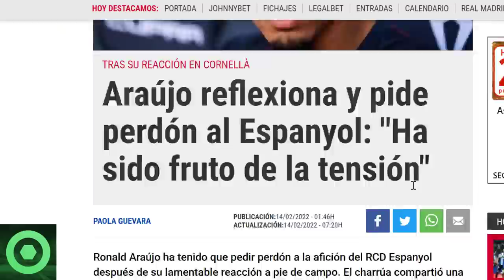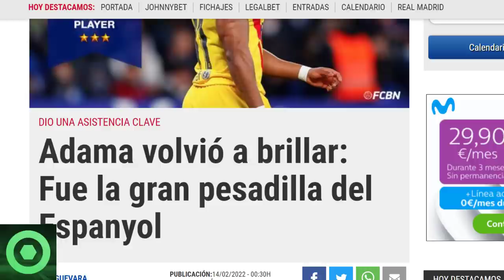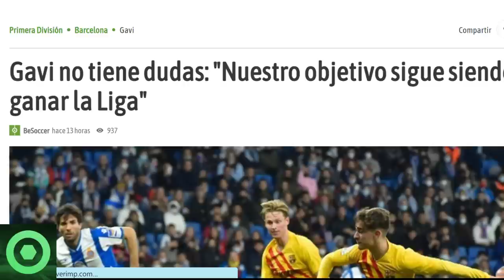🔴 RONALD ARAÚJO SORPRENDE a la PRENSA 🔴️MARAVILLOSA NOTICIA de ADAMA TRAORÉ 🔴 PEDRI GONZALEZ, GAVI 🟥